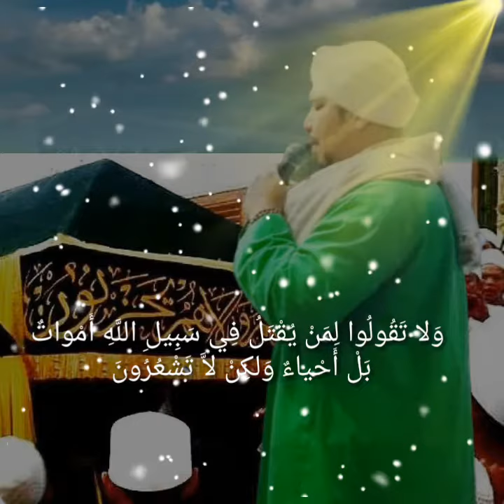story salamullah ya sadah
ziarah qubro gubah al haddad